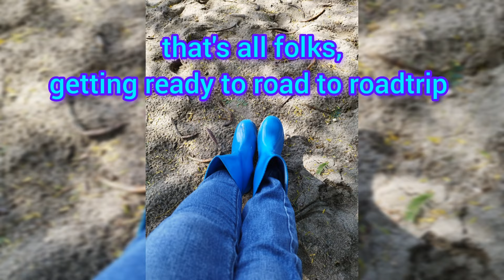MEDLEY | DISCO | DO YOU WANNA PARTY PARTY | SAYAWAN | NONSTOP REMIX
If you are the (owner) have any concerns suggestions or didn't agree to share, please let me know to contact me via on my gmail and I will respectfully to remove it as soon as possible .